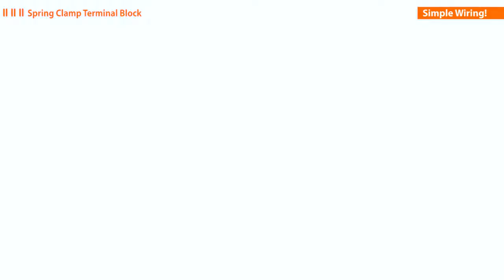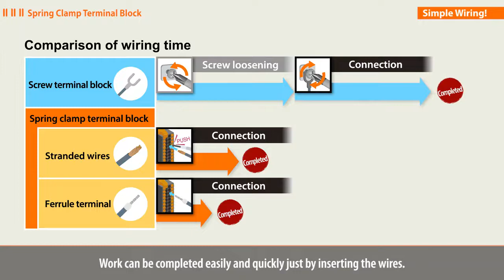Simple Wiring!! MELSEC iQ-F Series Spring Clamp Terminal Block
No special tool needed! Simple wiring procedures.